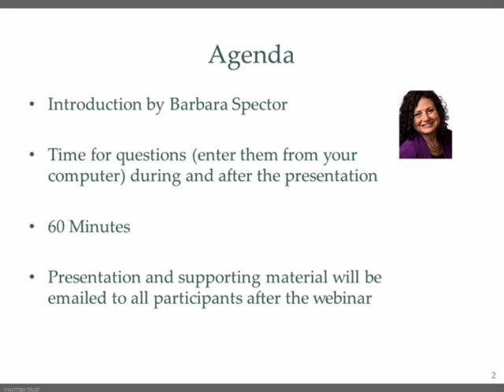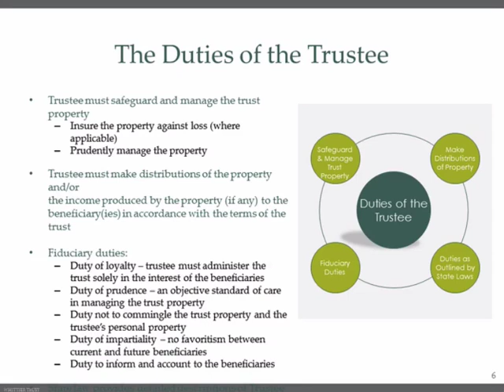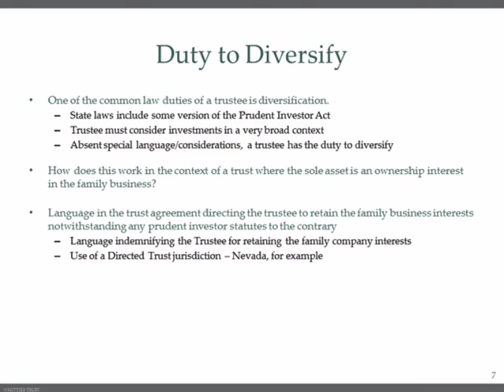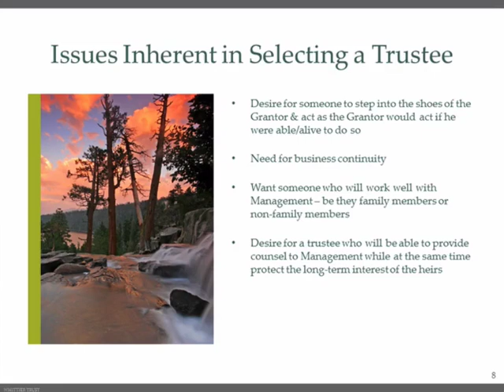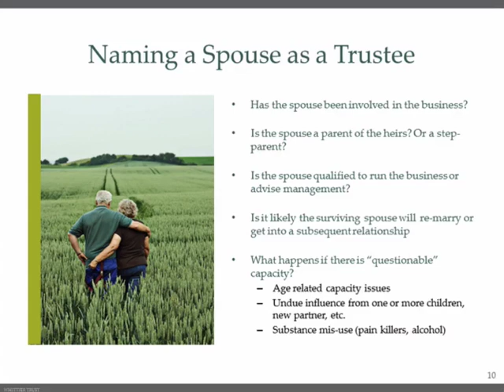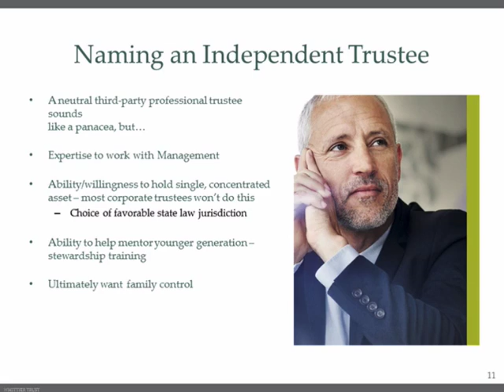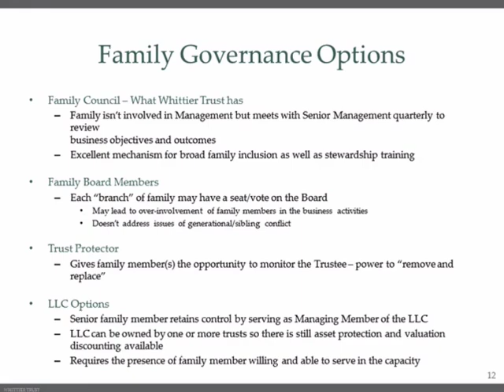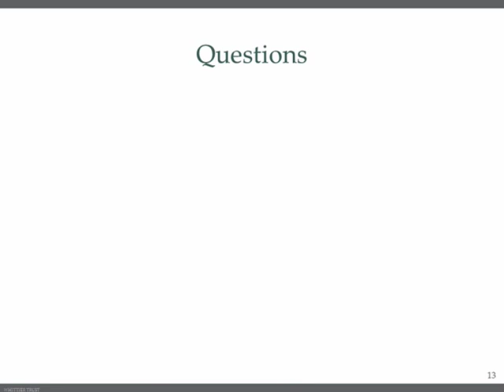Choosing the Right Trustee for Your Family Business | Fiduciary & Trust Services | Whittier Trust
Choosing the right trustee for your family business can be daunting part of the estate planning process. It’s one of the most important decisions you and your family business will make, so it’s crucial to understand the consequences of your decision. Should you opt for a non-family professional who is focused on trust and estate administration?  Or would someone from within the family be a better choice to execute the duties and responsibilities of a trustee?

These are all questions we can help you answer thanks to our personal trust services.

0:00 Family Business Whittier Trust
0:50 Speakers
2:01 Why Put the Business in a Trust?
4:06 What Is a Trust?
4:58 The Duties of the Trustee
9:46 Duty to Diversify One of the common law duties of a trustee is diversification
15:26 Issues Inherent in Selecting a Trustee
28:39 Naming a Spouse as a Trustee
35:39 Naming an Independent Trustee
42:25 Family Governance Options
48:24 Questions